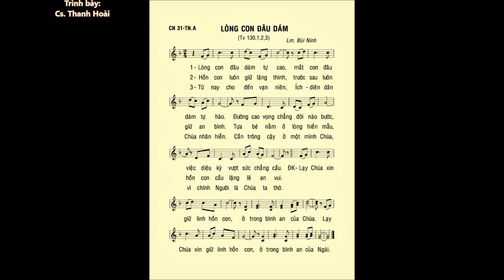Chúa Nhật 31 THƯỜNG NIÊN A – Thánh Vịnh 130 – ĐÁP CA – Ca sĩ: Thanh Hoài